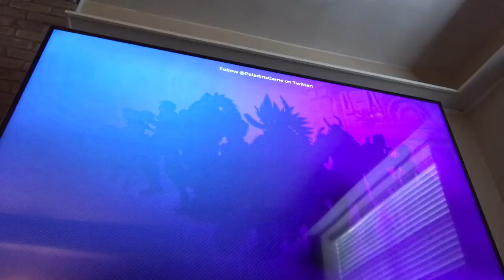I'm at the top